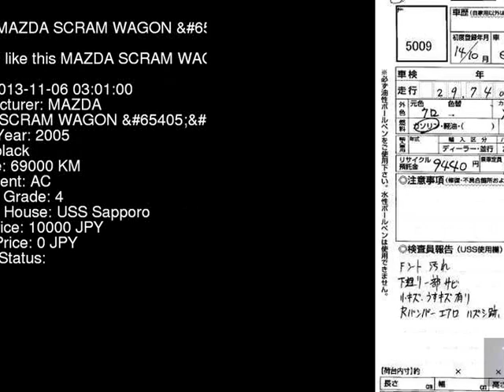2005 MAZDA SCRAM WAGON _ DG62W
the Authority on JDMs since 2007!  . Details on this car from auction in Japan